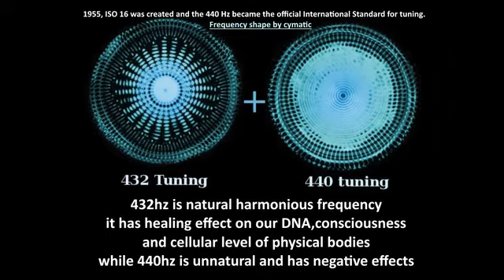432hz simpleplane - perfect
432hz songs . more harmonic , relaxed and smooth version of original.
432 Hz is the natural "musical pitch" in the universe, as opposed to 440 Hz, which is the standard in the music nowadays in, for example, music albums and mp3 files.
Research shows that music in 432 Hz, in according to the majority of the music lovers, is nicer for hearing, softer, brighter and more beautiful than music in 440 Hz. But you must have a good ear for music to hear this difference. Practically the difference is more clear with quiet and classical music than with hard, loud music.
432 Hz gives a greater clarity than 440 Hz, there's less need to play music in 432 Hz as loud as in 440 Hz. This means less hearing damage, as long as you put the volume not too high. It's known that, for example, 90 dB gives hearing damage after 8 hours. Further there's also less noise pressure with 432 Hz.
432 Hz is more favourable for the chakras too. 440 Hz is working at the third eye chakra, "the thinking", while 432 Hz is working at the heart chakra, "the feeling". Listening to music in 432 Hz therefore accelerates the spiritual development of the music lover, although the tempo is for everyone different.